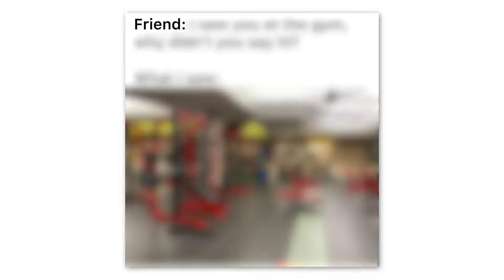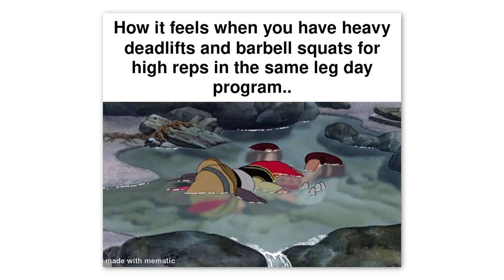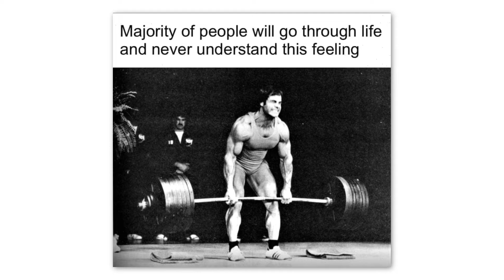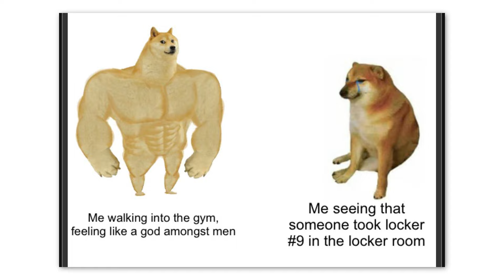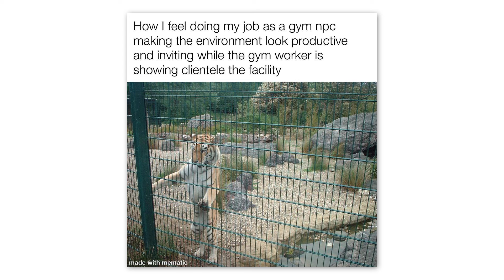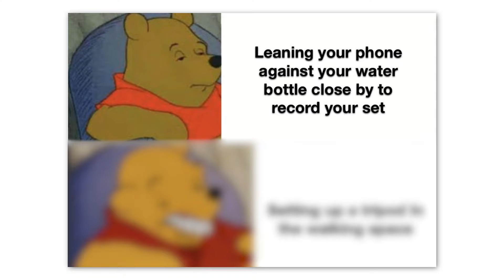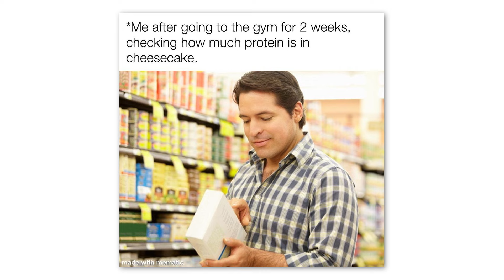Gym Memes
If you enjoyed the Gym Memes episode, check the other content out on my channel :)